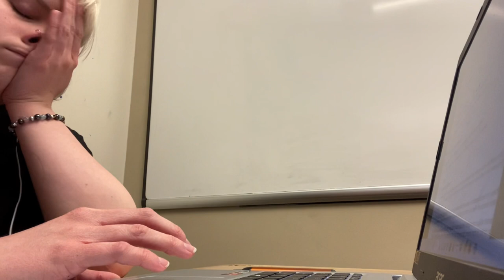The Femme Fatale — a short film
This is for an assignment. Gang 🤙.